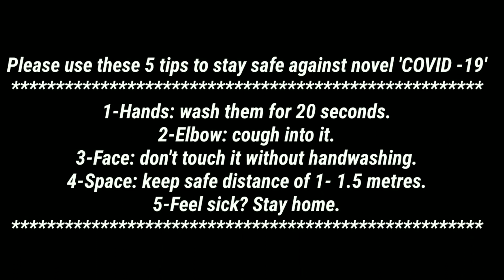'COVID-19 SPECIAL 3+1 TRAIN' 110Kmph Back to Back Delhi Rewari section. Indian Railway.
Hello friends.

Covid-19 Special train Delhi Rewari section.

1- Only Special Railways Staff Train.
2- 02916 Ashram COVID-19 Special.
     Old Delhi Junction- Ahmedabad Junction.
3- 02066 Ajmer COVID-19 Jan Shatabdi Special.
FOR NEW LATEST VIDEO & DON'T FORGET TO PRESS BELL ICON.

VIDEO BY :- B.Singh Parjapati
New Delhi
Indian Railways.